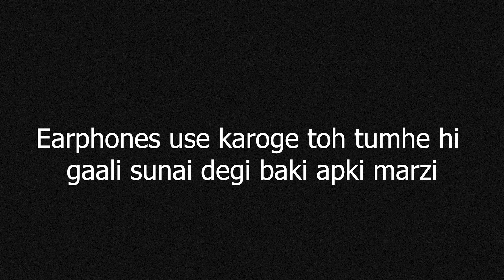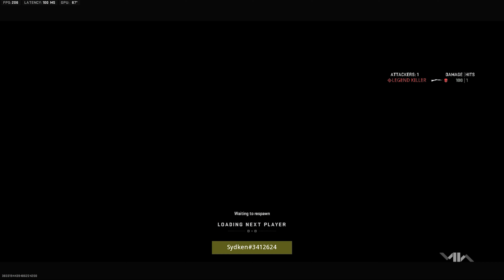Call Of Duty MW 2 Multiplayer Best Kills in Hindi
🎮 Welcome to the Ultimate Call of Duty Modern Warfare 2 Multiplayer Gaming Experience! 🎮

🔥 Are you ready to join the ranks of elite soldiers and dominate the battlefield in this iconic game? Look no further! Our channel is your one-stop destination for heart-pounding, high-kill gameplay, tips, and epic moments in Modern Warfare 2.

👾 Whether you're a seasoned veteran or just starting your journey in this classic title, our content is tailored to cater to all skill levels. We bring you the most intense action-packed gameplay, jaw-dropping killstreaks, and tactical insights to keep you at the top of your game.

🔫 What You Can Expect:

💥 High-Octane Multiplayer Matches
🚁 Killstreaks That Will Blow Your Mind
🎯 Tips, Tricks, and Loadout Advice
🏆 Tournaments and Competitive Play
😂 Hilarious Moments and Fails
🧠 Strategic Gameplay Analysis
📅 Don't miss out on our regular uploads and live streams, where you can interact with the gaming community, participate in giveaways, and challenge us to matches.

🚀 Are you ready to conquer the battlefield and become a Modern Warfare 2 legend?

👑 Thank you for choosing our channel for your Modern Warfare 2 adventure. We appreciate your support, and we can't wait to see you on the battlefield!